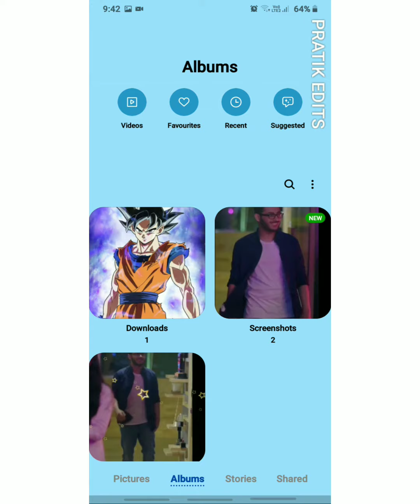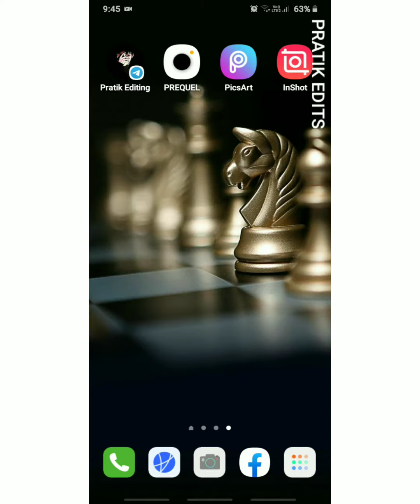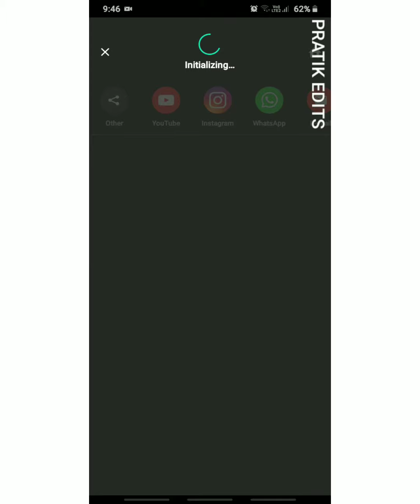Make Flash Waring ☆Video in 2 mins| Flash Waring Easy Totorial | Reels |Carryminati Flash waring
This Totorial is about how to make flash waring video easily and in single click with using different apps

Three apps use for Flash waring

Apps used for making Flash warning video?

prequel÷

instashot÷

To🥰

If you really like this video so then don't forget To Like Share Subscribe Don't forget to subscribe our channel for more Agar aapka koy saval ya sujav ho to video k niche comment kare

I hope I have a brought a smile. hu aapko ye video passand aayegi :-)

To me umeed karta